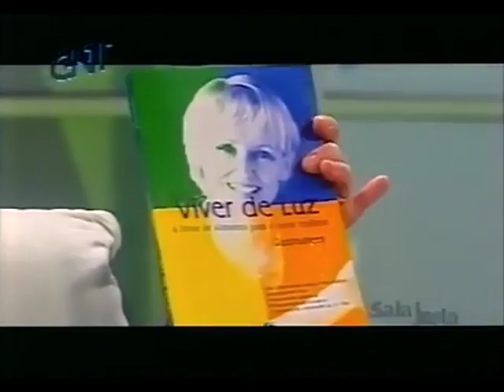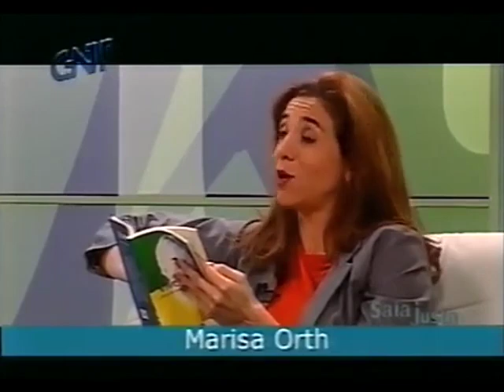SAIA JUSTA 2002 - COM RITA LEE, MARISA ORTH, FERNANDA YOUNG E MÔNICA WALDVOGEL.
SAIA JUSTA 2002 - RITA LEE, MARISA ORTH, FERNANDA YOUNG E MÔNICA WALDVOGEL.